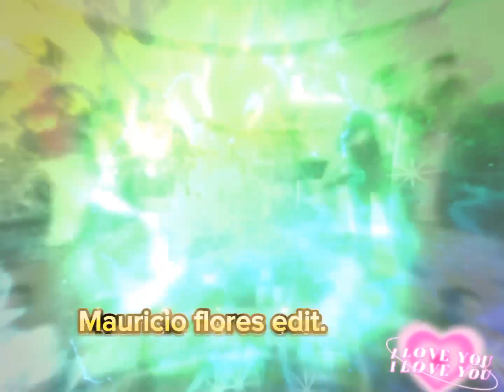empleadita jorge paladino